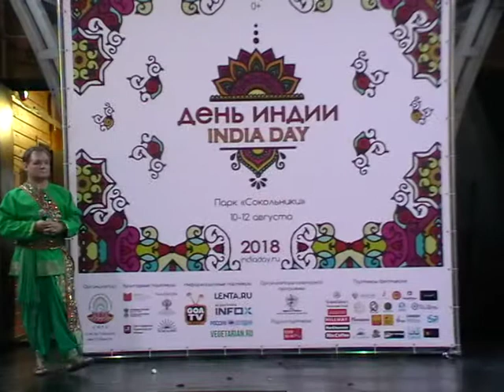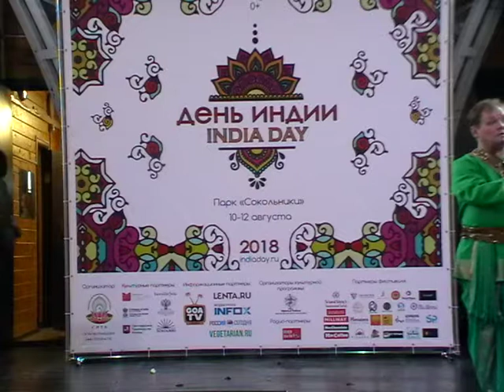Sergey Zuravlov Satyam Shivam